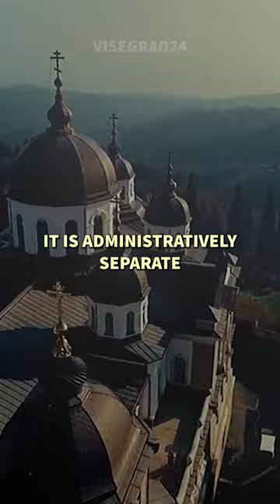Have you heard about Mount Athos?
Women have been forbidden entry to the Greek island for more than 1000 years.